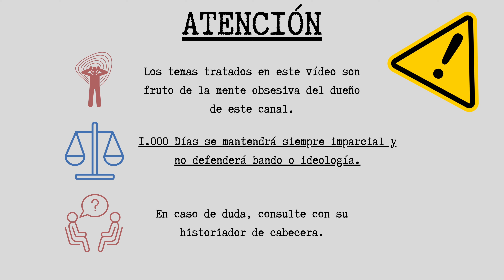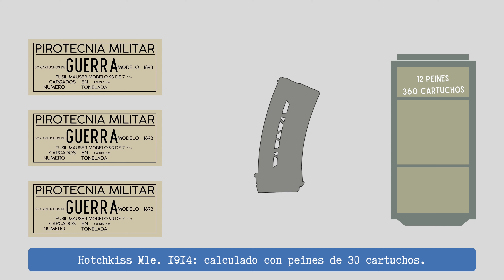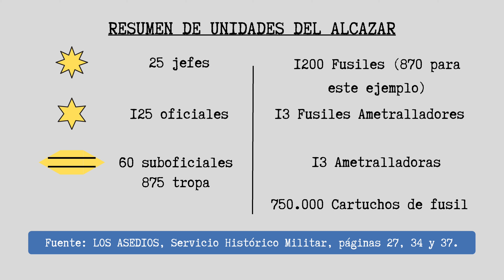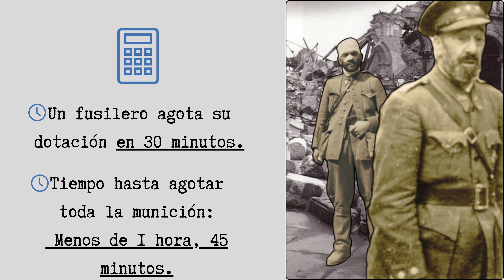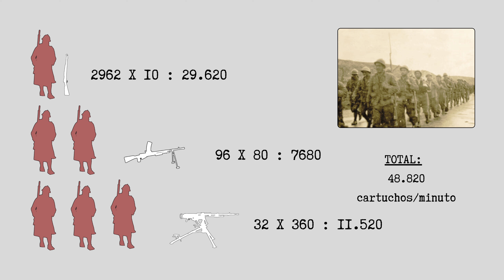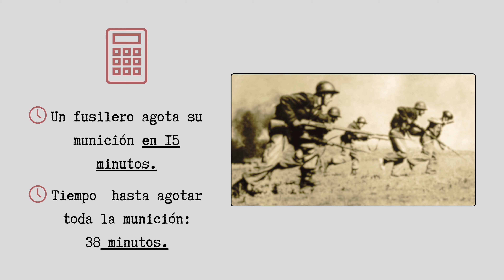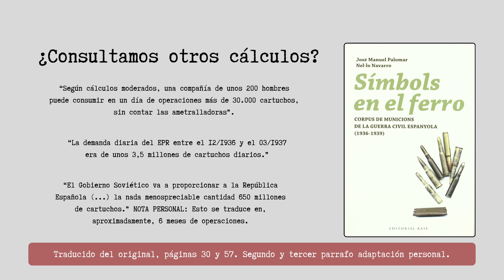Consumo de munición en la Guerra Civil Española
¡Bienvenidos a 1.000 Días, tu canal de Historia Militar de la Guerra Civil Española!

En el vídeo de hoy veremos el consumo de munición en la GCE. ¿Era como lo pintan las películas?

Recuerda activar las notificaciones para no perderte nada de lo que vaya subiendo.

¿Hay algún tema que te gustaría que cubriese? ¡Dímelo en los comentarios!

Te adelanto que en el vídeo del próximo viernes 08/12, analizaremos como fue la Guerra Civil Española haciendo un breve repaso global.

BIBLIOGRAFÍA Y FUENTES

- Los Asedios - Servicio Historico Militar.

- Símbols en el Ferro. Corpus de Municions de la Guerra Civil Española (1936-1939) - José Manuel Palomar, Nel-lo Navarro.

- Plantilla de organización de una Brigada Mixta.

- Reglamento táctico de Infanteria. Tomos I y II. Barcelona, 1938.

- Operación Garabitas. La otra batalla de Madrid - Luis de Vicente Montoya